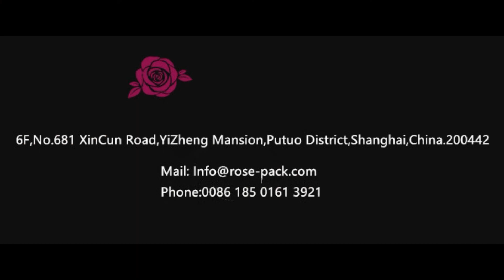50g Round PP Jar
PP is a common packaging material for skin care products, and it is recyclable. The standard capacity of this PP jar is 50g. Such a well-regulated, simple and generous cream can will become unique if it is matched with your customized logo.
Contact person：Hong Fan
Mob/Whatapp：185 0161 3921